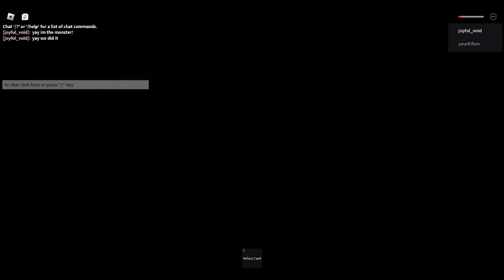roblox banban story c:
roblox banban story free on roblox